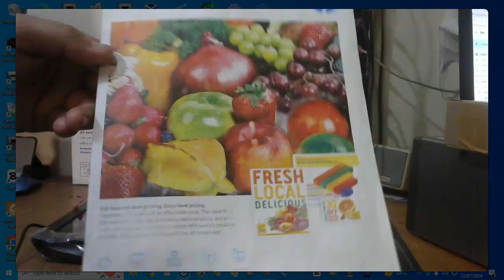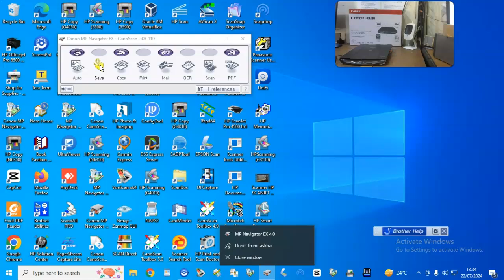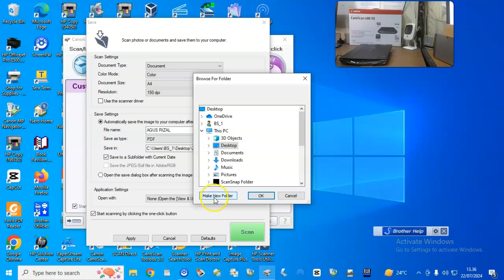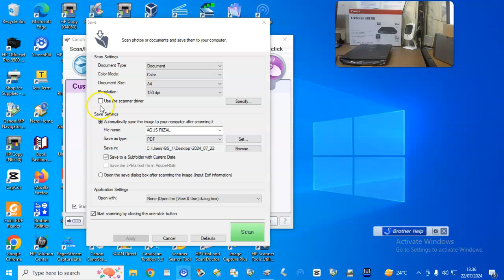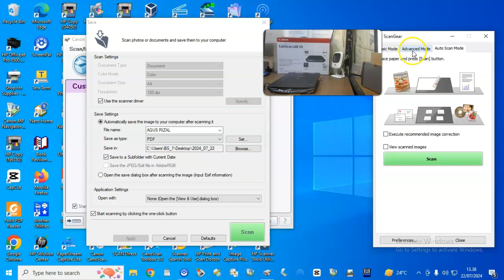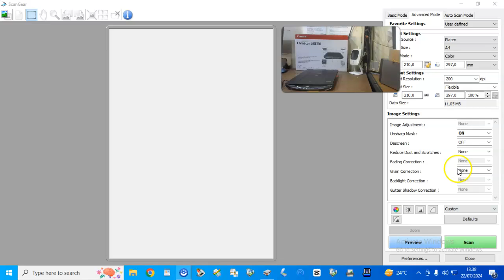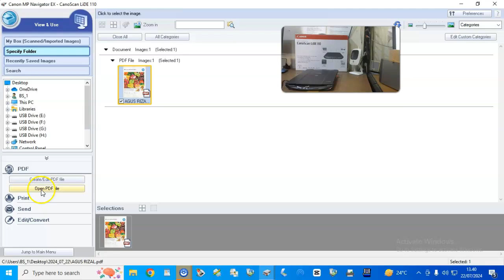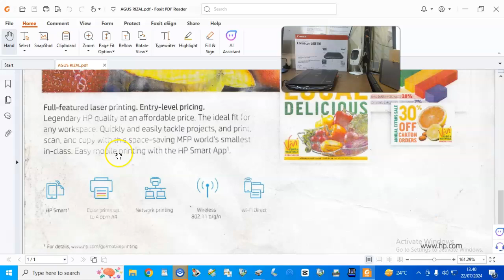SCANNER CANON LIDE 110 COLOR DOKUMEN - AGUS RIZAL - TOKPED.mp4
⦁ Tipe                            : CANON LIDE 110
⦁ Tanggal Pemesanan    :
⦁ Nama Akun                        :
⦁ Tujuan pengiriman     :
⦁  E-Commerce      :